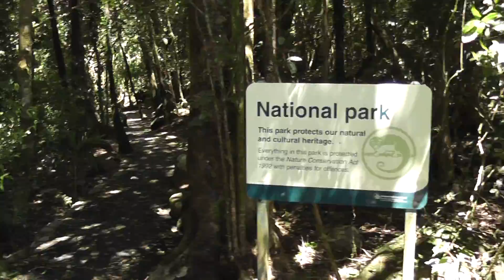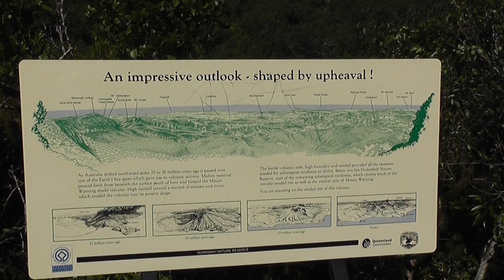スプリングブルック国立公園の絶景ポイント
ゴールドコーストから車で１時間３０分の所にあるスプリングブルック国立公園の【Best of All lookout】林の中を抜けゴールドコーストまで見渡せるポイントは絶景です